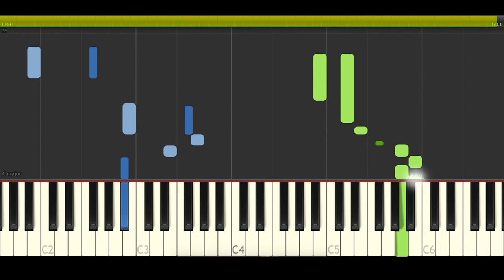Demi Lovato Sorry Not Sorry Piano Midi tutorial Sheet app Cover Karaoke